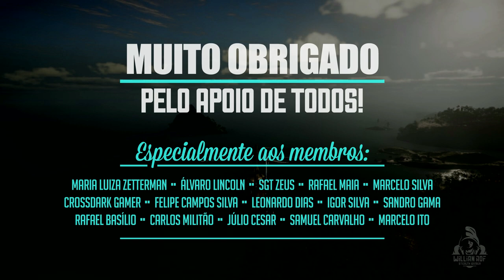Ghost Recon Breakpoint - mais novidades sobre os BOTs aliados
Hoje vou falar sobre o evento da Ubisoft que será realizado dia 12 de Julho: Ubisoft Forward e todas as novidades que ele deve trazer como a IA aliada Watch Dogs legion, Ranbow six Quarantine, Gods and monsters, Assassins creed valhalla e mais. Bora ver?

PSN: willianrof